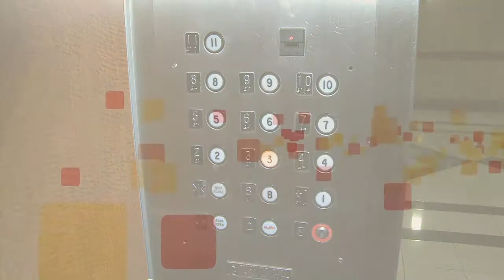Free Parenting Advice - Great ideas every Parent needs to raise healthy kids #1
Last time I looked on Amazon there were more than 50,000 books on parenting. Assuming no plagiarism, that's an awful lot of help.

Even if parents had the luxury to sit and read, by the time they covered the subject of infants, their children would be married with kids of their own. Maybe parents could read everything there is to know about the Terrible Twos by the birth of their third or fourth grandchild.

One has to wonder what people did before these piles of parenting books anyway? Was the world overrun with psychopaths? And since Dr. Spock created the parenting book genre, has our ratio of psychopaths diminished?

Parenting has two basic categories: The crisis at hand and the end game. And while most parenting books fall under the former group, the real advantage comes to those who understand the end game.

Think of parenting as you would business or sports or just about anything you take seriously. The more strategic your thinking, the more you are able to categorize problems and provide solutions proactively. A strategic player will often see one solution to many problems.

Effective managers know the tell-tale signs of worker unrest, market fluctuations and product inconsistency. They don't wait until costumers cancel their orders, they see where problems on the factory floor will lead.

The same is true in parenting. The strategic parent doesn't wait till the bad report card shows up, or the police come knocking on their door before they start reading up on another pile of parenting books.

However, most parenting books are the equivalent of crisis-management manuals, which, while necessary -- even the best managed company gets into occasional trouble -- is no way to live 24x7, and no way to effectively raise children.

In business, don't you need a game plan? Don't the great businesses have a definition of success? Parenting is the same. We may be able to break parenting up into 50,000 different tasks, and it could be that you might find success along the way, but that doesn't mean you will end up where you thought you should.

What kind of parent says, "Where did I go wrong?" A parent who cared. They wanted to get it right, and thought they did.

It's easy to do if you just focus on getting over the current hurdle of car pools, sibling rivalries and diets. But if all you are focused on is the current crisis, then you will always be playing catch-up. And as your children get older, you will fall farther and farther behind until your life starts to resemble a soap opera.

Real parenting is learned on the job, and success like everything is learned. You are not born with it.

Why are some people successful and others seems stuck?

There are rules to physics, rules to biology, rules in math and economics. So why are there no rules to winning at life?

Not that long ago the brightest thinkers in the Western World thought business was pure luck. People used to think science and medicine was more magic than empirical. It took the world a long time to realize there are rules.

And there are rules to life too. These simple rules will change your life.

Life is simple, and when you follow the rules you can go very far.

This is my book, read it and you will see how obvious and easy the rules really are

It's easy to think that successful people like Warren Buffett and Steve Jobs and many others were just born successful, but that is simply not true.

Arnold Schwarzenegger and Elon Musk are not smarter than you, they don't have super powers or were made of super goo, they are just like you and me. The only difference is that they learned the rules, and you can learn them too!

If it's good enough for Oprah Winfrey and Bill Gates --- IT'S GOOD ENOUGH FOR YOU!

RABBI STEPHEN BAARS is known for imparting important ideas with creativity and humor. He’s spoken all over the world, in venues as varied as the US Senate to the famous LA Improv. He’s a regular speaker at the Fortune Magazine Summits and the author of many books, including BLISS: The Marriage and Parenting Book and THE WORST MARRIAGE ADVICE IN THE WORLD.

He’s also the creator of the highly popular motivational seminar: Think Like a Winner and the accompanying book Win: Change Your Thinking, Change Your Destiny.